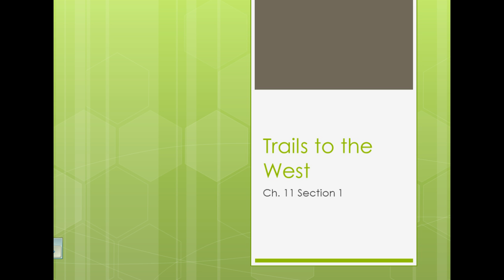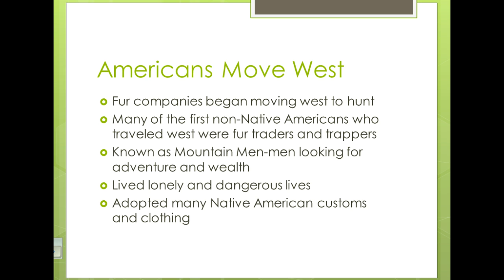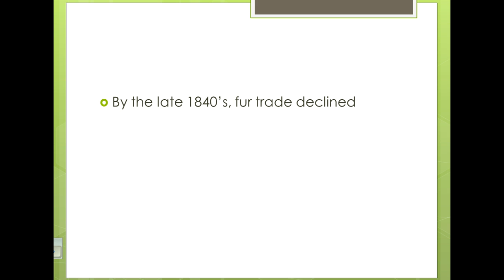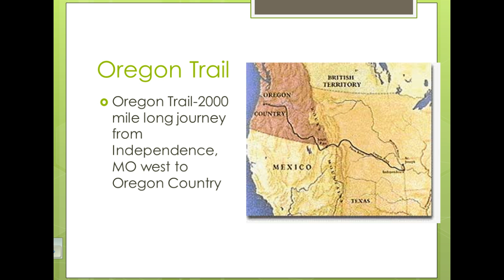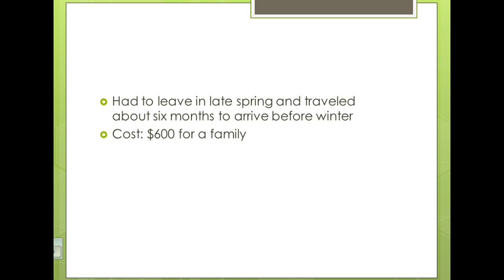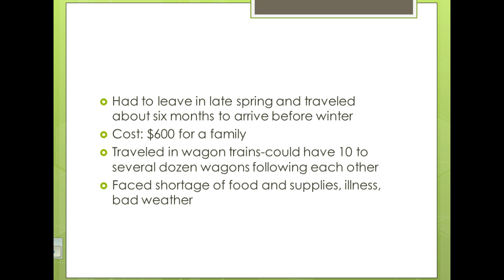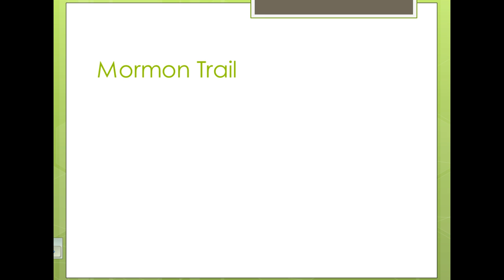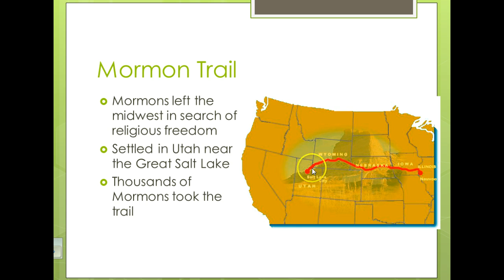Trails West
Oregon Trail, Santa Fe Trail, Mormon Trail